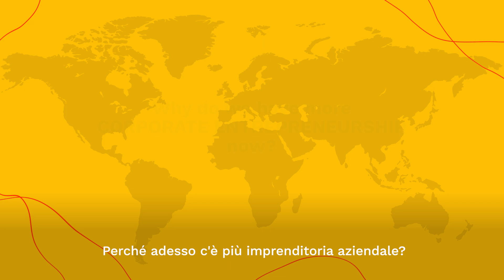Entrepreneurship in search of (new) authors | SDA Bocconi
Despite the persistent social and structural barriers, in 2020 the entrepreneurial spirit grew, even in non-traditional categories - with young people and women leading the way.
Included in the "From Class to Business" section of SDA Bocconi Insight, entirely devoted to the dissemination of the knowledge produced by the School Faculty and Community.